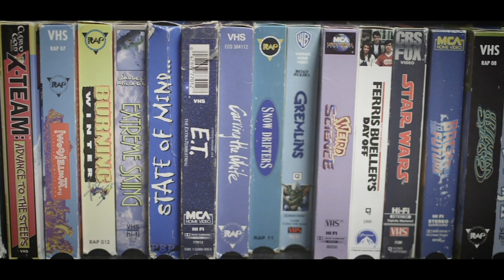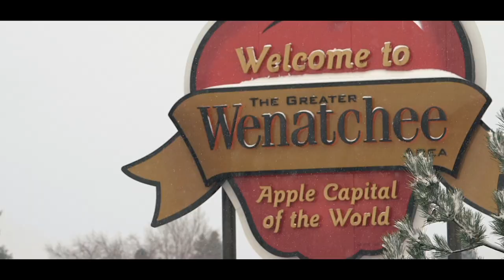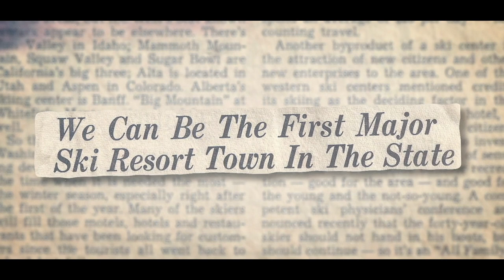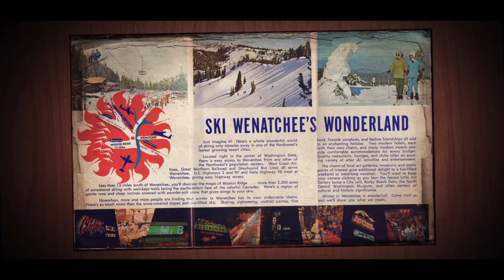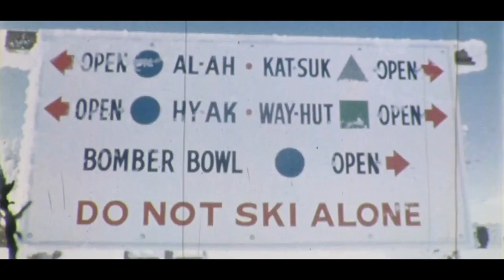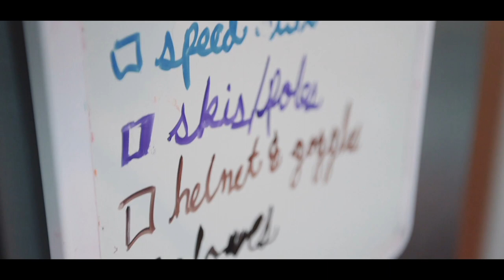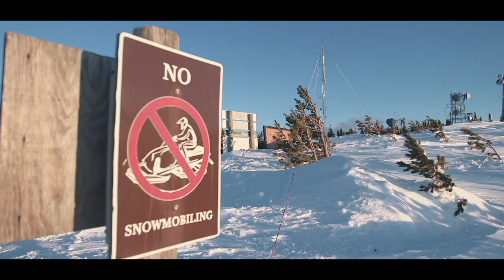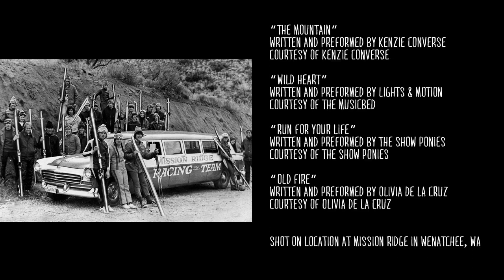Lifted - A Ski Film for the Rest of Us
What ritual do you have for getting season ready? Is it waxing your skis/board, watching a movie, squats, or visualizing? Well, thanks to our friends at North 40 Productions, this year you can add Lifted, a ski movie for the rest of us, to help build your stoke as we get this season rolling and back into mountain shape!